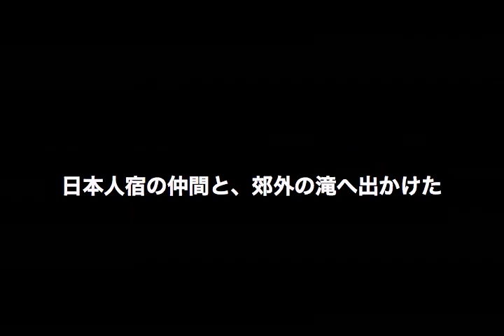asia_trip2006_13_luang_phabang1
This is documentary film of my asia trip2006.